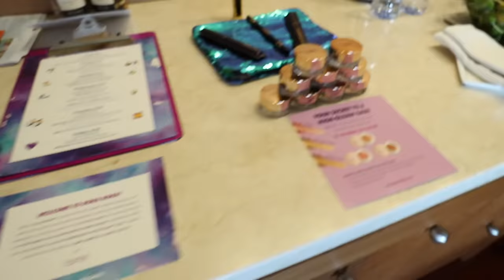PRIVATE BORA BORA VILLA TOUR!! MOST INSANE RESORT EVER!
I LOVE MIA STAMMER!